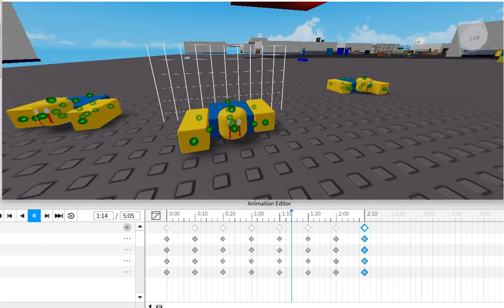Second Legless animiation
I'm inproving so fast